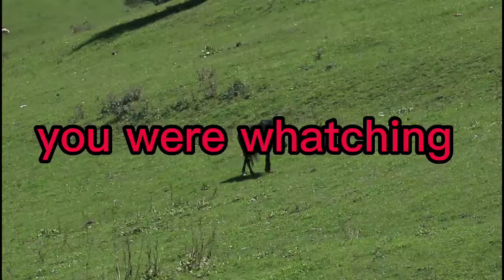Things i want to do with Captain